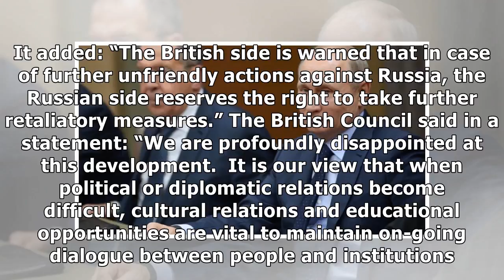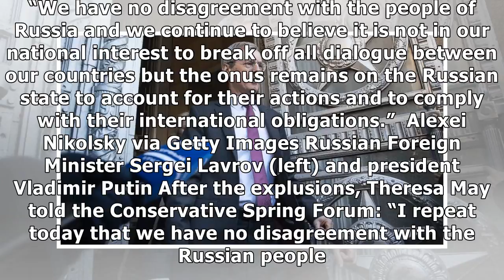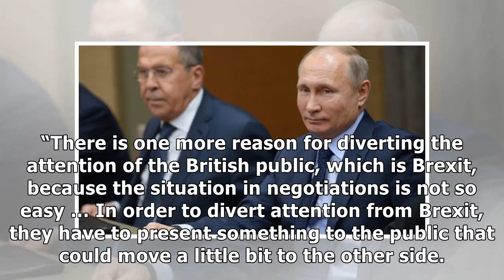24h News - Russia Hits Back By Expelling 23 UK Diplomats In Tit-For-Tat Response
24h News - Russia Hits Back By Expelling 23 UK Diplomats In Tit-For-Tat Response